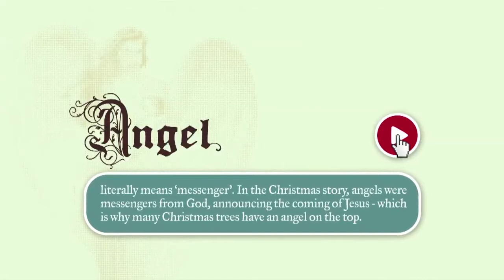Cam's Christmas Cracker - Segment 1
'Cams Christmas Cracker', hosted by Melbourne based performer and poet, Cameron Semmens, is just like an actual Christmas cracker -- an explosion of delights, with a mix of entertainment, investigation, and thoughtful reflection. It looks at the wrappings and trappings of Christmas, as well as exploring the deeper, meaningful gift inside.